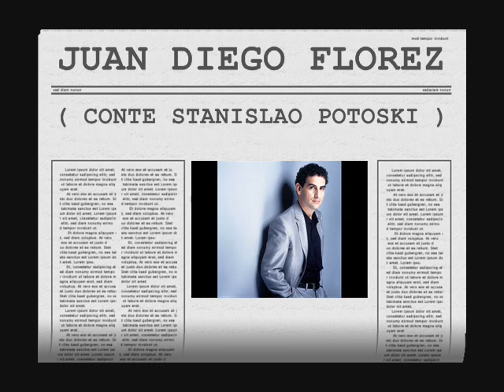Juan Diego Florez - Il tuo core ra sicura ( Elisabetta Otto mesi in due ore - Gaetano Donizetti )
Aria of Conte Stanislao Potoski
1997